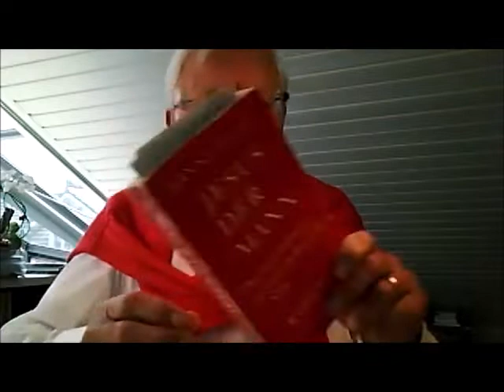Interview mit Dr. Franz Alt, Maria-Magdalena-Vereinigung e.V.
Jesus und Maria Magdalena das Traumpaar, Vollkommenheit, das Weibliche in Gott, Maria Magdalena erste Auferstehungszeugin, Maria Magdalena erste Päpstin, Versöhnung der gegensätze, Jesus Umgang mit Frauen, Liebe ist stärker als der Tod, Jesus der erste neue Mann,